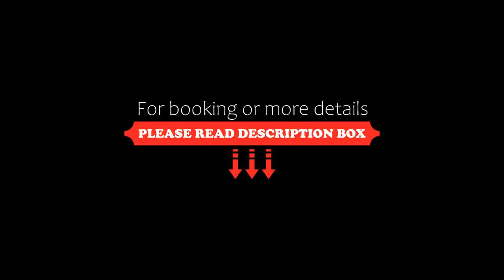Treebo Trend Hotel B Coral, Pondicherry, India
About Property:
Featuring 3-star accommodation, Treebo Trend Hotel B Coral is set in Pondicherry, 2.3 km from Promenade Beach and 2.2 km from Sri Aurobindo Ashram. Among the facilities at this property are a 24-hour front desk and room service, along with free WiFi throughout the property. The hotel has family rooms.
All guest rooms come with air conditioning, a flat-screen TV with satellite channels, a kettle, a shower, free toiletries and a desk...
Property Type: Hotel
Address: 23, 1st Cross, near SBI Bank, Brindavanam, Puducherry 605013, 605013 Pondicherry, India
Searching For
1. Treebo Trend Hotel B Coral - Pondicherry - India
2. Treebo Trend Hotel B Coral - Pondicherry - India Address
3. Treebo Trend Hotel B Coral - Pondicherry - India Rooms
4. Treebo Trend Hotel B Coral - Pondicherry - India Amenities
5. Treebo Trend Hotel B Coral - Pondicherry - India Offers and Deals
Audio Credit:
Track Title: Reasons To Hope
Artist: Reed Mathis